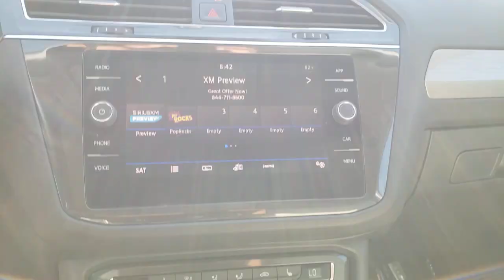2019 Volkswagen Tiguan Las Vegas, Henderson, North Las Vegas, Boulder City, Mesquite, NV M538934A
White Silver Metallic Used 2019 Volkswagen Tiguan available in Las Vegas, Nevada at Findlay North Volkswagen. Servicing the Henderson, North Las Vegas, Boulder City, Mesquite, NV area.

Recent Arrival!brbrbrCARFAX One-Owner. Clean CARFAX.brbrCertified.brbr22/29 City/Highway MPGbrbrVolkswagen Certified Pre-Owned Details:brbr  * For CPO Vehicles purchased on or after January 5, 2021: MY17 and older vehicles are eligible for a 2 year, 24,000 mile whichever occurs first, limited warranty. MY18 and MY19 vehicles are eligible for a 1 year, 12,000 mile whichever occurs first, limited warranty. MY2020+ vehicles are eligible for a 2 year, 24,000 mile whichever occurs first, limited warranty.br  * Roadside Assistancebr  * 100+ Point Inspectionbr  * Warranty Deductible: $50br  * Vehicle History